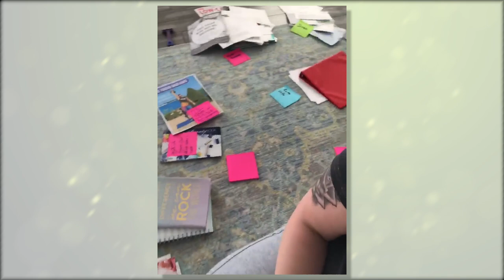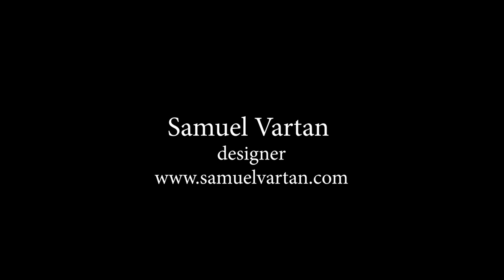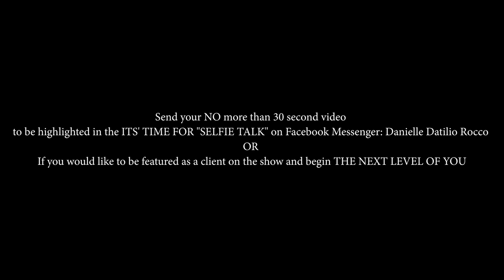The Next Level of You | The Journey Begins | Episode 1